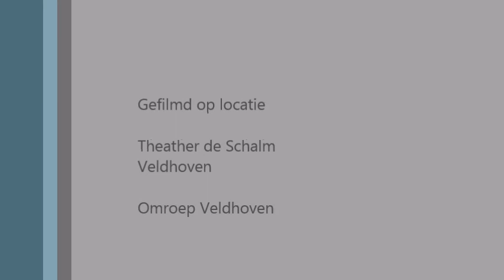Josefine Wijnhoven - Vivo Per Lei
Optreden van Josefine Wijnhoven tijdens het nieuwjaarsconcert van het Veldhovens Muziek Korps in Theather de Schalm in Veldhoven